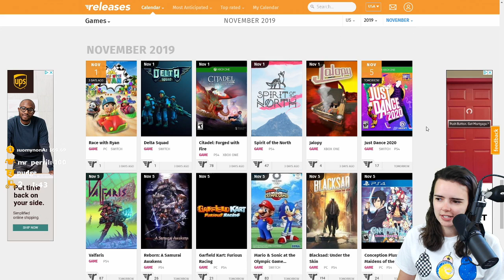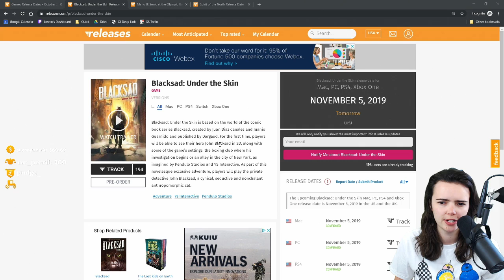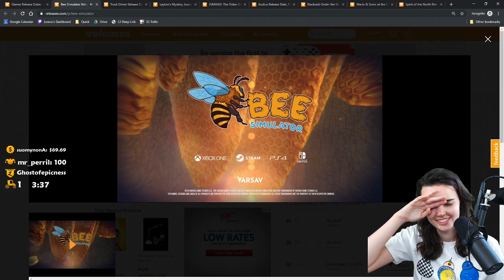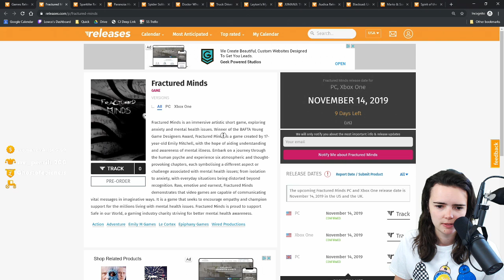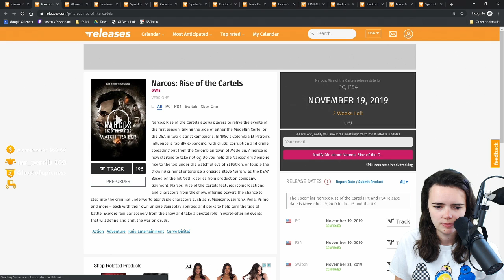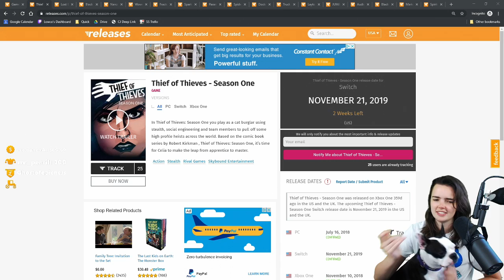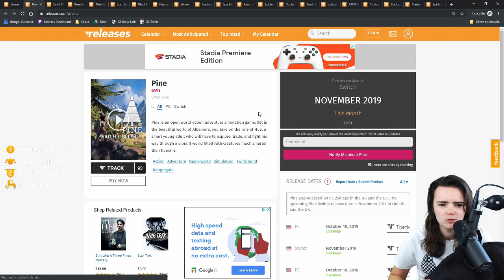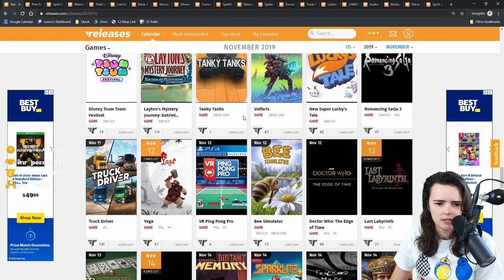Death Stranding, Star Wars Jedi: Fallen Order, and more! | November Games Preview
Lowco previews the big new gaming releases for the month of November!